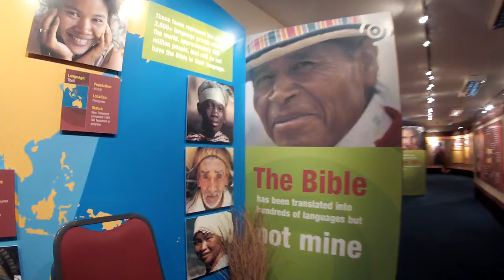Danie - Day 4